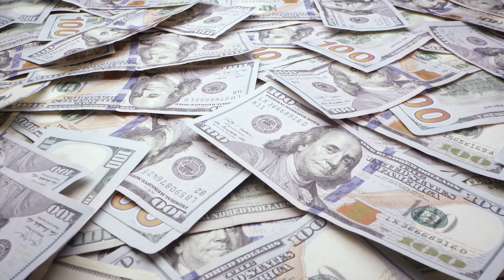Student Loan Forgiveness 2021: Will Biden Cancel 10K or more?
"Student-loan debt cancellation isn't included in President Joe Biden's stimulus plan, but Democrats still managed to put in a provision that would help the nearly 45 million student-loan borrowers in the country and could pave the way for debt cancellation.

On his first day in office, Biden extended the pause on student-loan payments through the end of September, but he hasn't moved on a wider cancellation of student debt. He hasn't come out and said he doesn't want to — he says that he does not have the authority to cancel $50,000 in student debt per person, while adding he may cancel $10,000.

Sen. Elizabeth Warren of Massachusetts — who ran on canceling $50,000 per person — introduced the stimulus provision with this in mind.

Any student-loan debt that the government cancels is considered taxable with some exceptions, like the Public Service Loan Forgiveness program. But Warren, along with Sen. Bob Menendez of New Jersey, included an exemption on all student-loan forgiveness from taxation through the end of 2025 to ensure borrowers wouldn't have to worry about a big tax bill.

Warren said she believed her tax exemption would pave the way for Biden to take the next step and cancel student debt."

▽INVESTING TOOLS▽

► WEBULL, deposit $100 and get 2 stocks (sometimes more) valued up to $1600

▽CRYPTO TOOLS▽

▽BANKING TOOLS▽

▽CREDIT CARDS (AND RELATED)▽

► Limited-time offer: Earn up to 80,000 points with any Southwest® Rapid Rewards® personal Credit Card and business owners can earn up to 100,000 points with Southwest Rapid Rewards Business Credit Cards.
► Plastiq - 1,000 Fee Free Dollars with payments totaling $2,500 within 30 days

About Frank Chou:

Passionate senior finance leader with over 10 years of experience implementing finance best practices for multi-billion dollar companies serving both domestic and international marketplaces in the manufacturing, logistics, distribution, and fulfillment sectors. Founder and catalyst of world-class finance teams in both rapidly scaling and established enterprises. Proven as a trusted business adviser, building successful partnerships across functions and delivering bottom-line growth through implementing best practices, eliminating waste, and optimizing cost.